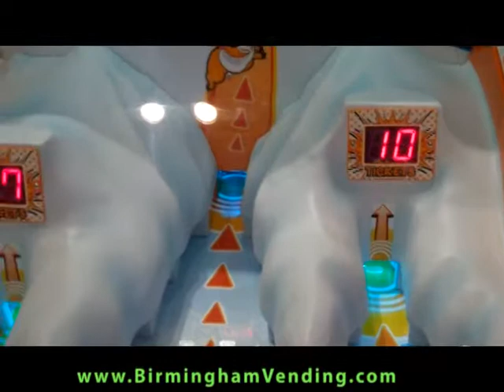Sega Redemption Zoo Caribou by Birmingham Vending.mpg